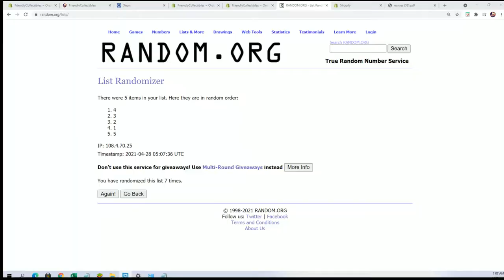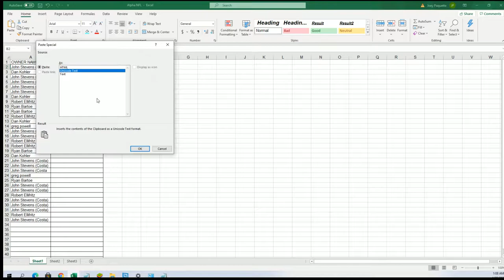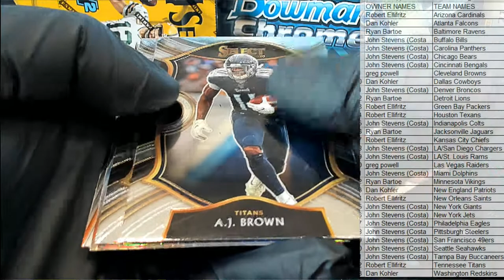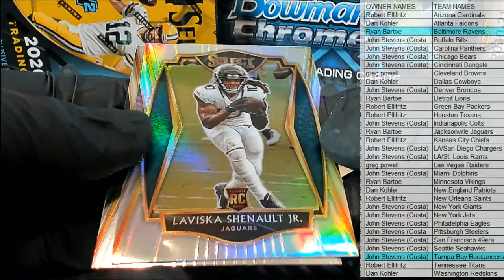2020 Panini Select Football ID 20SELECTFB300